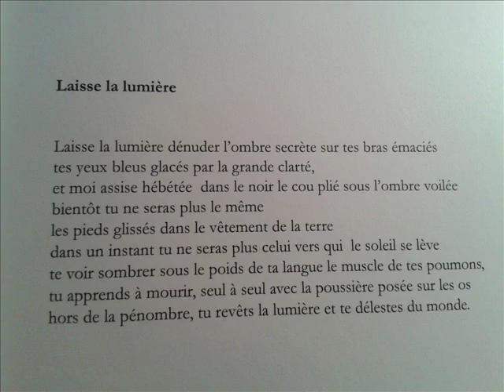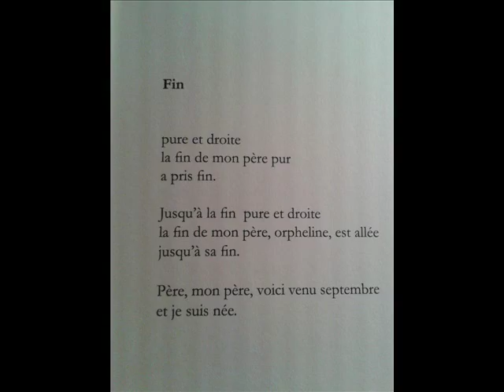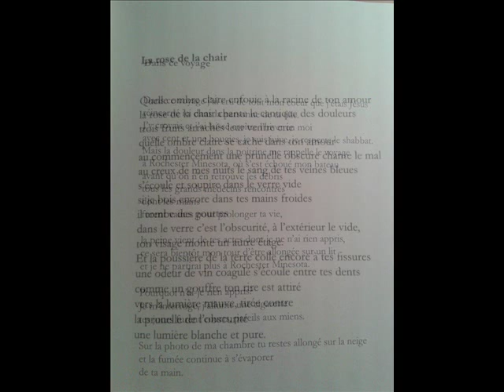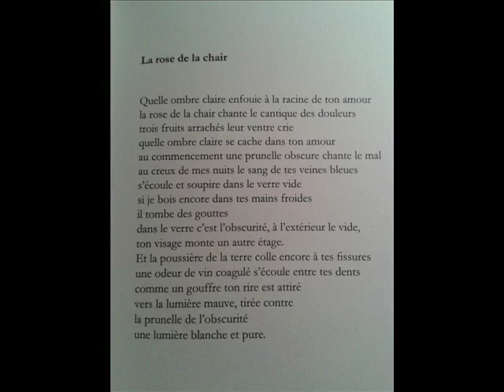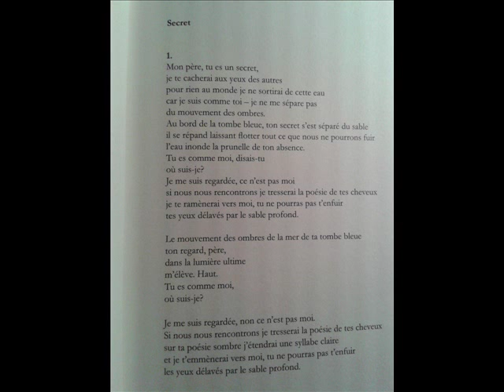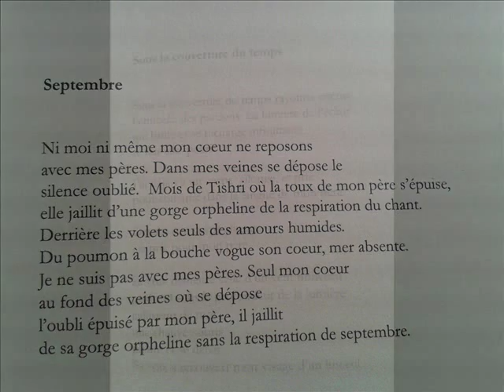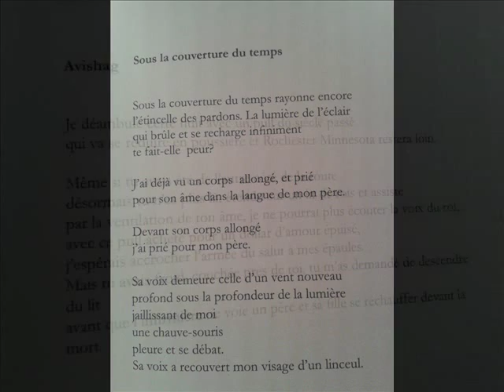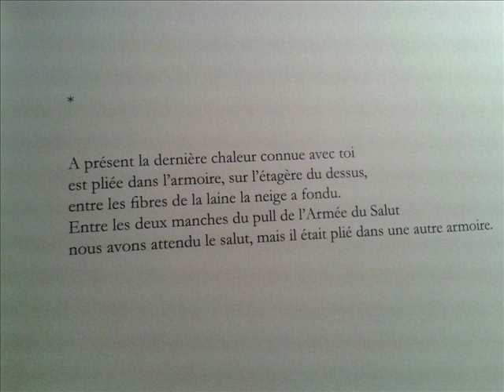HAGIT GROSSMAN NEUF POEMES POUR SHMUEL - LECTURE: PASCALE GOETA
Traduction de l'hébreu Michel Eckhard Elial